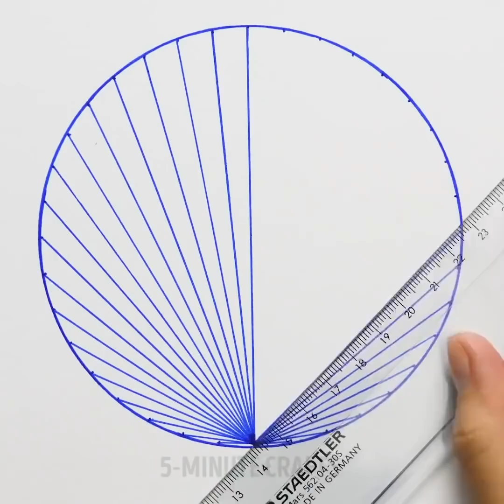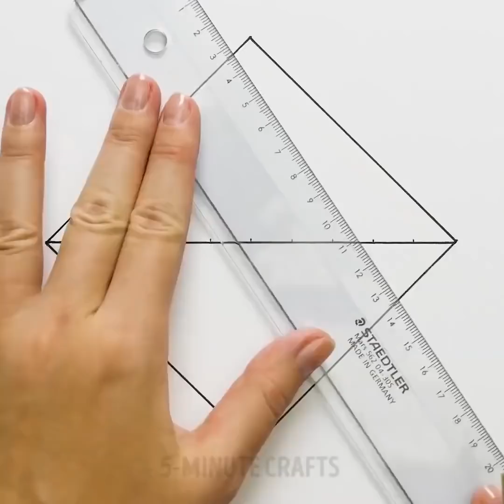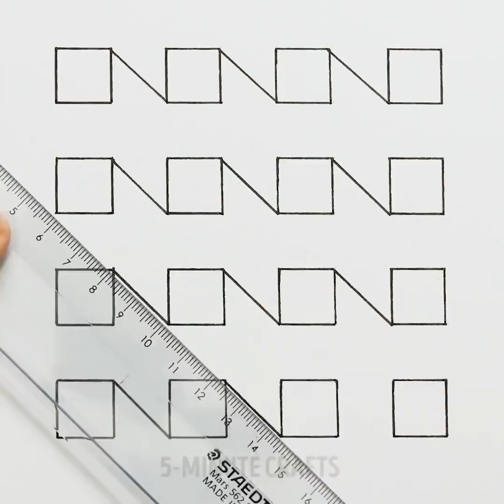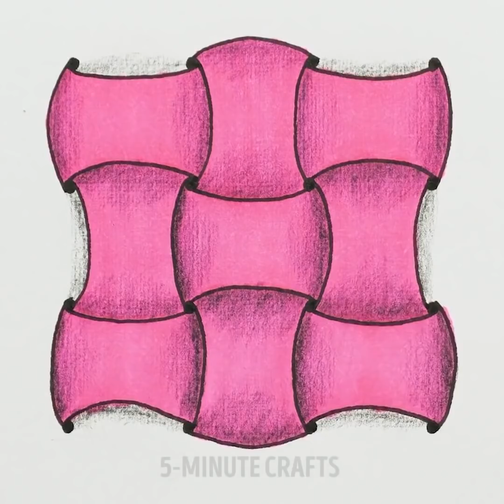8 ASTUCES DE DESSIN STUPÉFIANTES QUI FERONT DE VOUS UN VRAI PRO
DESSINER EST FACILE

Vous aimez dessiner ? Avez-vous déjà pensé que le dessin était réservé aux personnes talentueuses ou aux artistes ? Et bien non, ce n'est pas vrai !
Bien entendu, vous pouvez commencer par apprendre les techniques de base de la peinture pour devenir un artiste, mais qui a le temps pour cela ? C’est pourquoi nous sommes là pour vous aider à réaliser votre rêve.
Vous pouvez commencer à dessiner dès maintenant ! Notre vidéo est pleine de conseils faciles pour les débutants qui vous permettront de passer du temps en vous amusant. Nos techniques de dessin vous impressionneront à coup sûr !
Je vais vous montrer la façon la plus simple et la plus créative de dessiner des roses, des poissons, des gens, une robe.
Les fournitures dont vous aurez besoin : du produit vaisselle, de l’eau, de la peinture et une paille. Mélangez tous les ingrédients dans un verre et faites des bulles avec la paille. Ensuite, recouvrez le papier de bulles pour obtenir une jolie carte. Amusez-vous bien !
Saviez-vous que la peinture est l'un des moyens les plus faciles et les plus satisfaisants de réduire le niveau de stress et d'anxiété ? La principale raison de choisir le dessin comme technique anti-stress c’est sa capacité à vous apaiser, et ce, de diverses façons.
Vous êtes-vous déjà surpris en train de faire des gribouillis aléatoires dans les marges de vos cahiers ou de vos notes ? La plupart d'entre nous le font pour se reposer de leur dur labeur ou pour déconnecter. Nous dessinons sans nous soucier de notre talent ou de la qualité du travail final, juste pour nous détendre. C'est le but principal de l'art-thérapie. L'art-thérapie est aussi un moyen d'encourager la créativité et de réduire le stress. Le zentangle comme type d'art-thérapie consiste en une série de traits répétitifs comme des lignes droites, des courbes et des points dessinés sur un petit carré de papier. Il n'est pas nécessaire d'être un artiste pour apprécier les bienfaits de l'art Zentangle, il suffit de ressentir les bienfaits du rituel thérapeutique et méditatif. De plus, vous pouvez utiliser l'art de Zentangle pour créer de magnifiques cartes d'anniversaire pour vos amis et votre famille.
Certains types de dessins décoratifs vous rappelleront vos jours d'école, mais nous avons quelques surprises en plus pour vous !
En prime, vous trouverez la façon la plus simple et la plus créative de dessiner des yeux, des vêtements et des gens !
Commencez à créer votre propre chef-d'œuvre dès maintenant !

TIMESTAMPS :
00:15  Idée de carte de voeux
02:38 Comment dessiner des visages
04:22 Dessiner les yeux correctement
05:21 Art du Zentangle